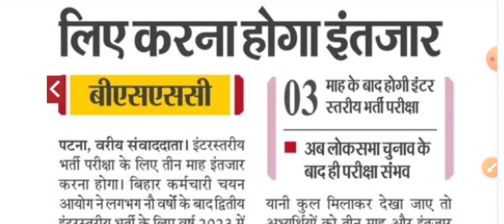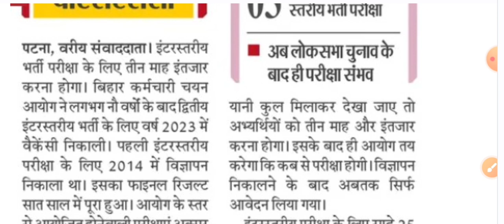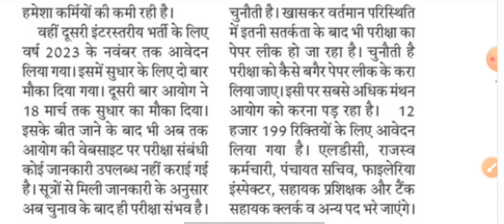Bihar SSC Exam Latest Update Today | bssc exam 2024 कब होगी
bihar_latest_news 2024
Bihar ssc ka exam kab tak hoga
Bssc ka exam kab hoga 2024 me
bssc exam date
Atoz study point pardeep sir